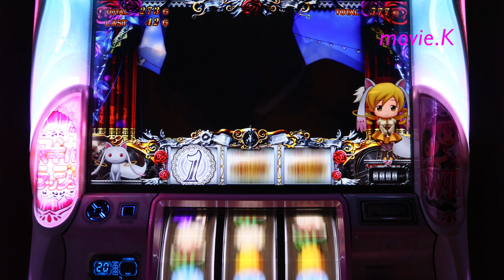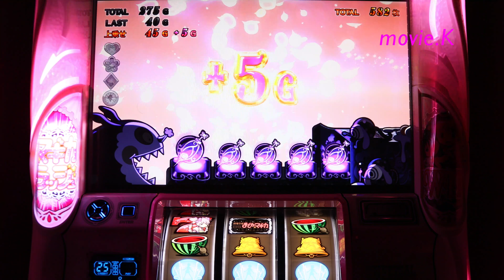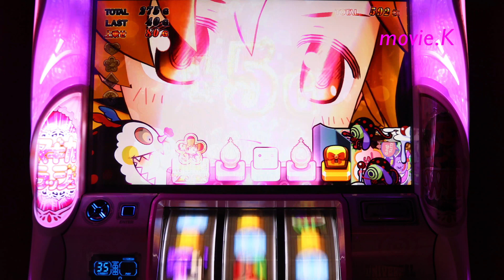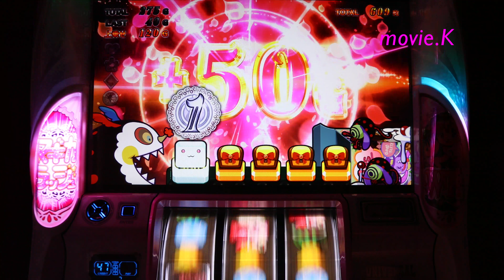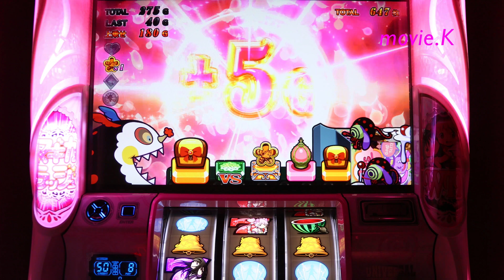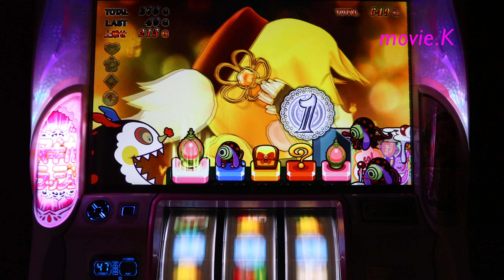(まどマギ2)魔法少女まどか☆マギカ 神アツ キュウべえチャレンジ(1回目) 마법소녀마도카☆마기카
魔法少女まどか☆マギカ#パチスロ#마법소녀마도카☆마기카